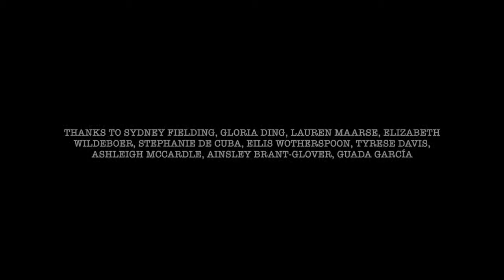Stories Relay for Life CCSS 2019